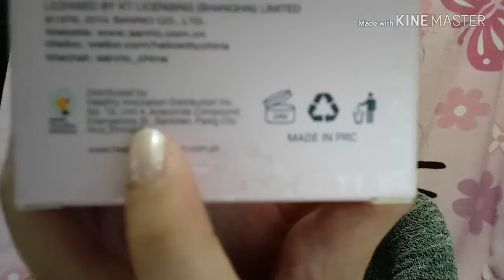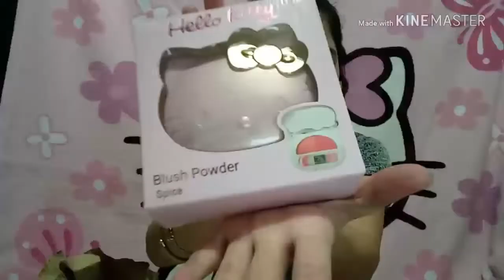My Hello kitty Haul part 2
Shopping + Hello Kitty = my stress reliever